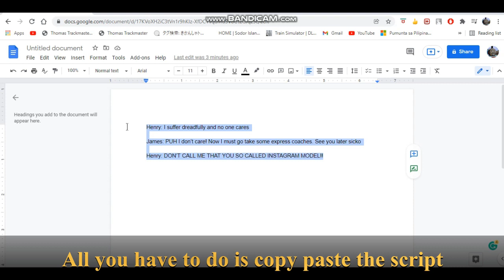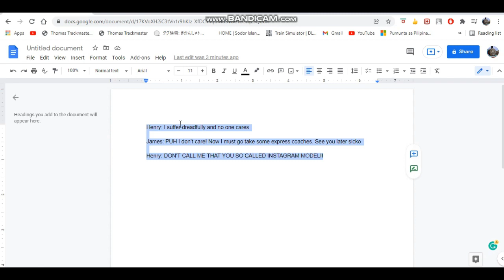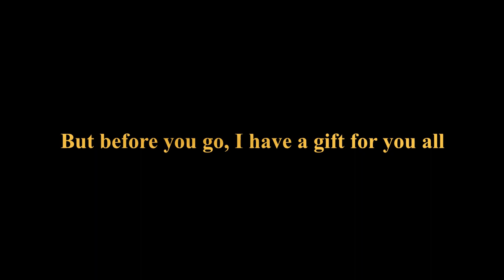Sodor Shorts/Randomness - Teasing Rewritten | 1K Subscribers Special!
Hello everyone! Thank you for the 1K subscribers, you guys have made my dream come true and I am very happy right now. As I said in the previous video, I would make a special video, here it is! This remake is rather a rewritten version of the first short of the series 'The Sodor Shorts/Randomness Series' however, Google Translate gets to rewrite it and the results are rather hilarious. That's all I have to say everyone! I hope you enjoy it, stay safe and goodbye! :D

I don't own Thomas and Friends, It is owned by Mattel.